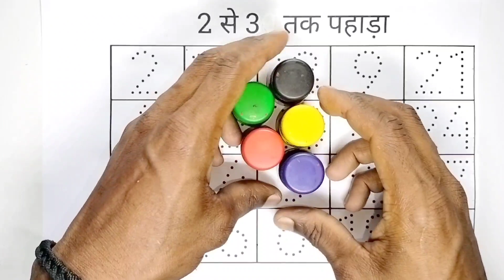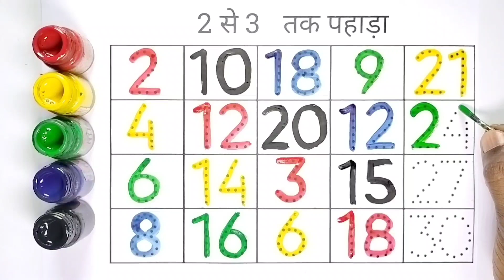2 se 20 tak ka pahada video hindi me. Pahada video 2 se lekar 20 tak, 2 se 3 tak pahada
2 se 20 tak ka pahada video hindi me. Pahada video 2 se lekar 20 tak, 2 se 3 tak pahada

pahada video👇

2 se 3 Tak pahada
2 se 20 Tak pahada
2 se 10 Tak pahada
2 se 5 Tak pahada